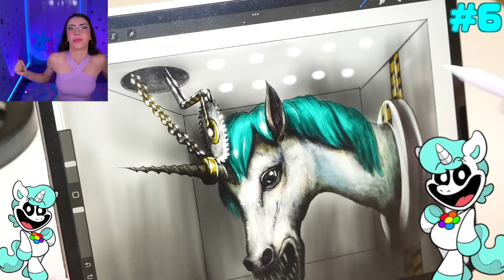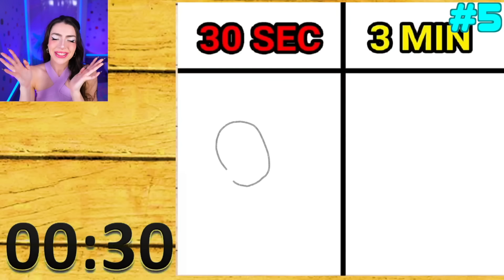REAL LIFE Craftycorn DIORAMA!? (POPPY PLAYTIME 3, STUCK IN LABORATORY!)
💥EXTRA💥
►Creators ➜ If you are the owner of any of the content in these videos + would like them removed, please email and I will happily remove them!

00:00 Baby eats Alexia's candy!
01:11 Carftycorn diorama
04:15 Player speed draw
06:13 Mr. Delight art
09:53 Miss Delight backpack
11:58 Smiling Critters lego
14:17 Smiling Critters realistic art